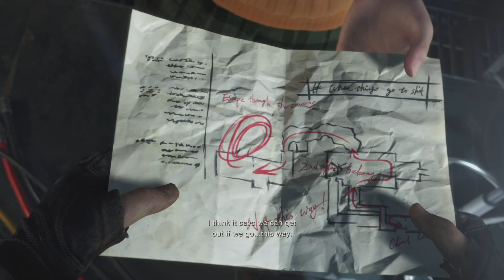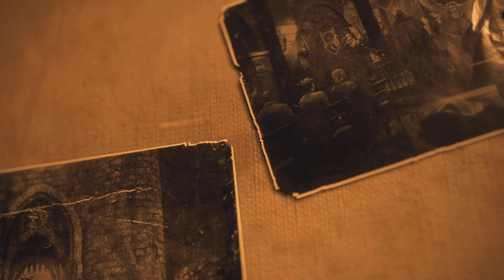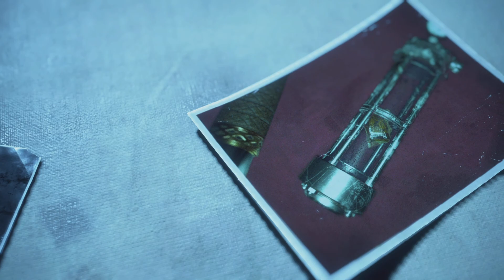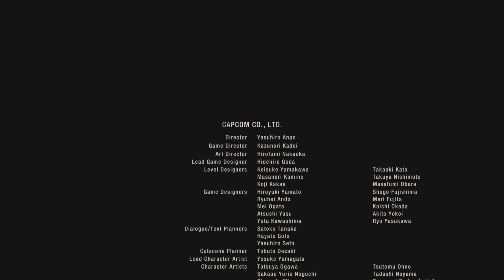Leon Smooth Criminal Kennedy | Resident Evil 4 REMAKE | Part 15 Ending